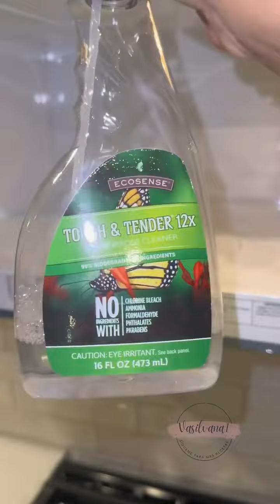Nose Que van hacer sin mi / VASILVANA1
en esta casa todo tengo que hacer yo , que van hacer cuando ya no este .